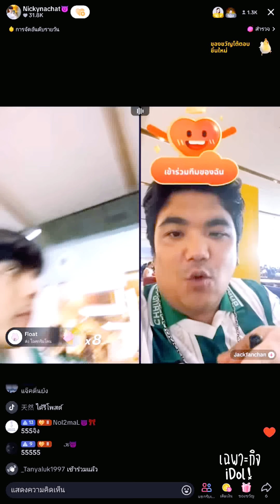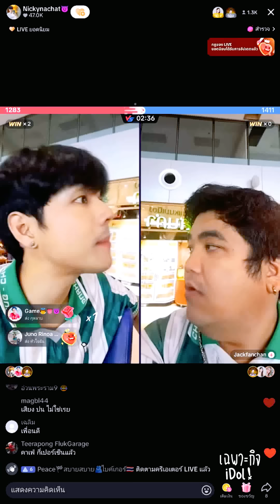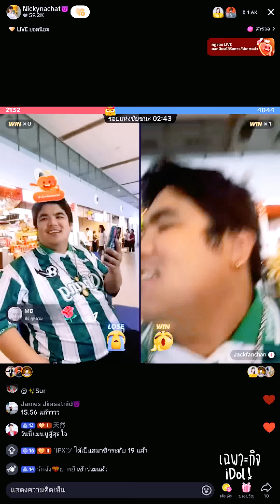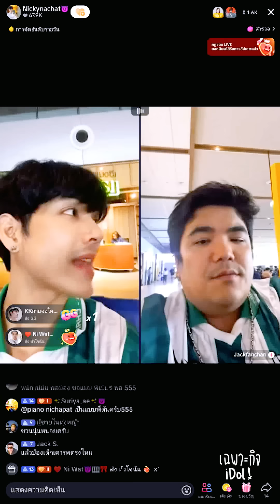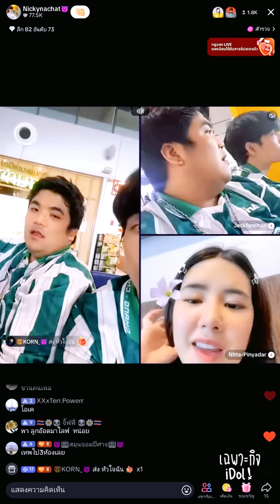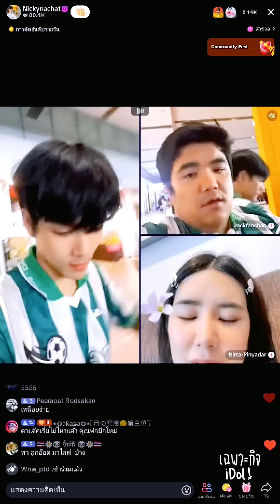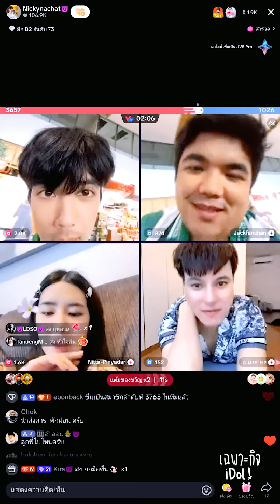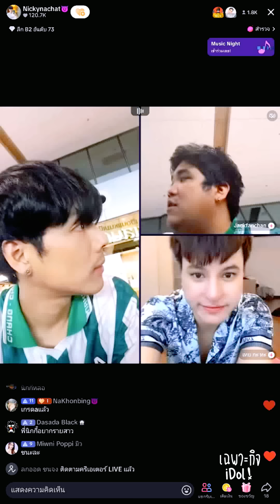🔴Live ย้อนหลัง Nicky 10 AUG 2024😈นิกกี้อวดเพื่อนแจ็ค😎น้องเปียโนคลั่งรัก💗โทรแชทตามทุกวันแถมเปย์ให้อีก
ไลฟ์ย้อนหลัง นิกกี้ ณฉัตร Nickynachat วันที่ 10 สิงหาคม เวลา 15:50